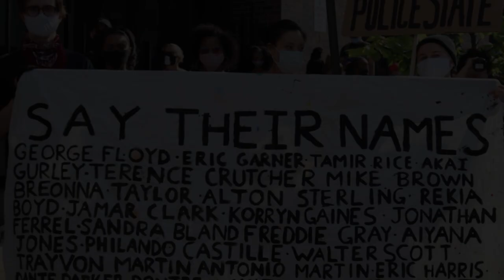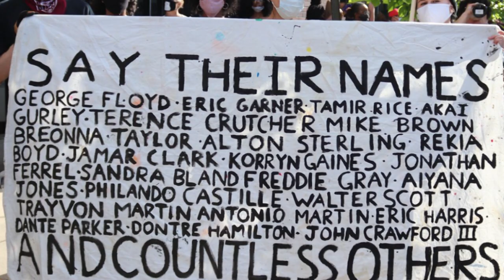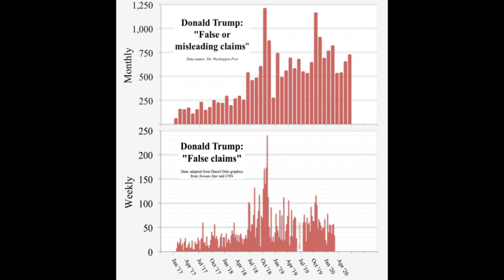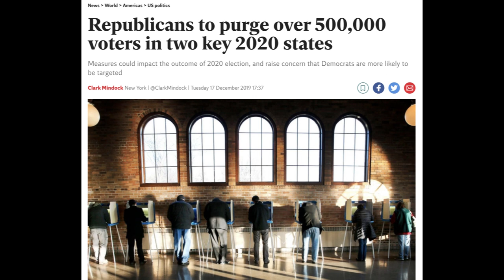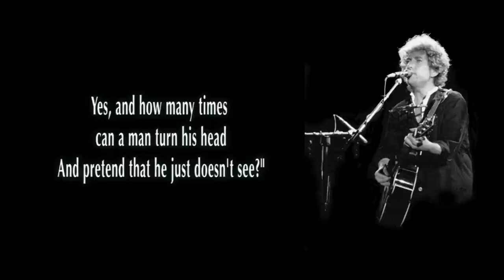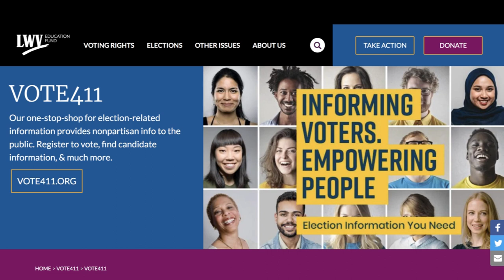Winter in America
Please watch this video, share, act and vote.

Composed and originally recorded by Gil Scott-Heron
Arranged by Leo Traversa
Produced by A.T.N. Stadwijk and Leo Traversa
Video by Maria Traversa

Leo Traversa - Bass and Guitars
A.T.N. Stadwijk - Production and Keyboards
Adriano Santos - Drums and Percussion
Philip Woo - Keyboards
Mary Gatchell - Lead Vocals
Jeff Young - Lead Vocals
Monte Croft - Background Vocals
Robert Pollack - Background Vocals
Emily Gallagher - Background Vocals